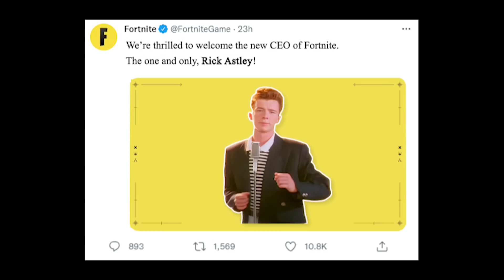Epic trying to Rick Roll us 😳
Use Code VICEFN in the itemshop to support me!